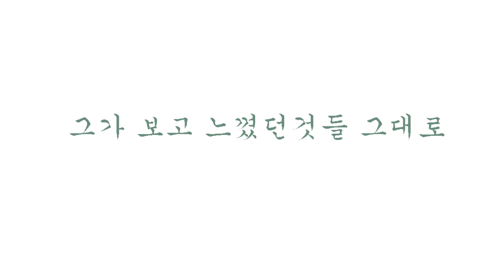Follow Gogh's footsteps(고흐의 발자취를 따라가다)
고흐의 발자취를 따라가다
-프로모션 애니메이션 Promotion animation
제작 : 김이슬
청강문화산업대학교 애니메이션스쿨 2018년 2학기 2학년 과제작입니다.